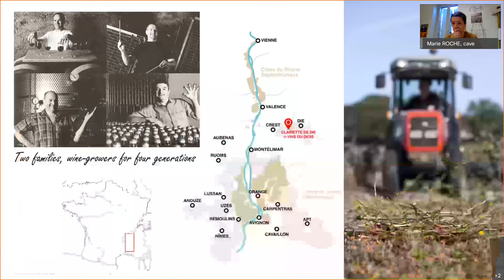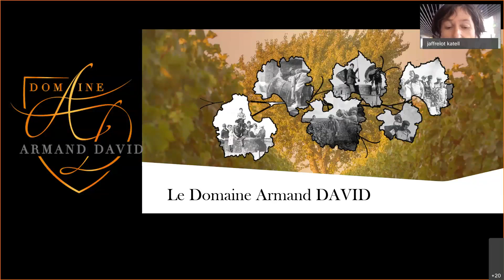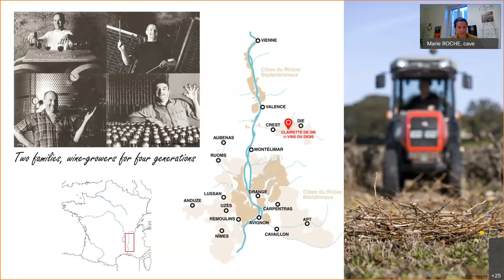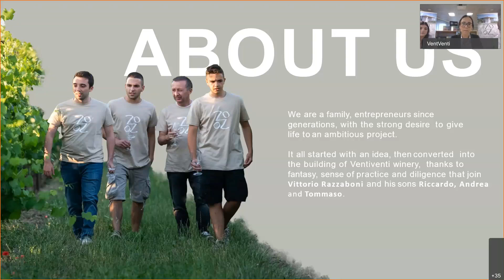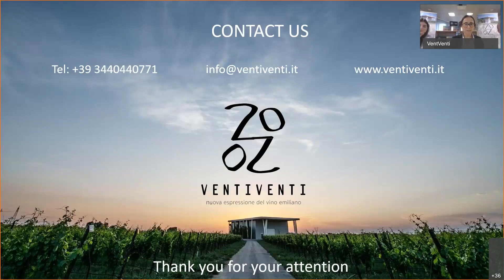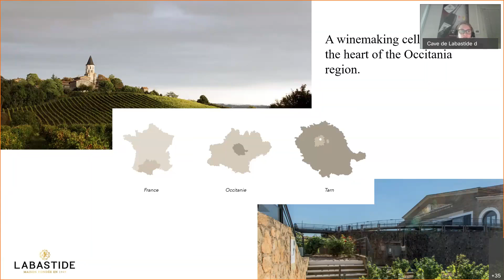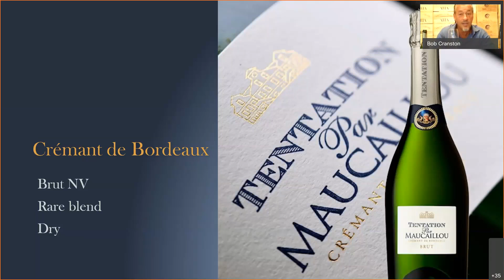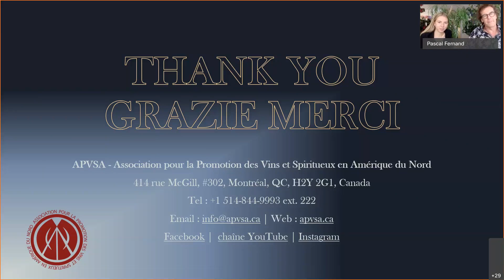Sparkling Wines of Europe Sparkling Trade Days 20200930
Sparkling Wines presented on September 30, 2020 to North American buyers.